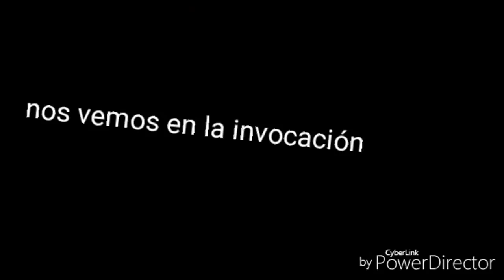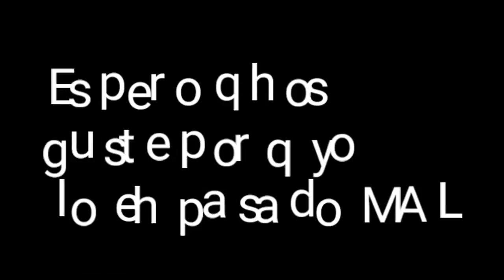recopilacion de mis videos mas cortos especial 1 año parte 1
He creado este vídeo con el Editor de vídeo de YouTube especial parte 1 la segunda mas currada